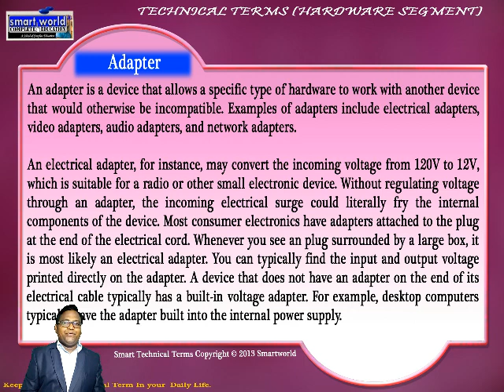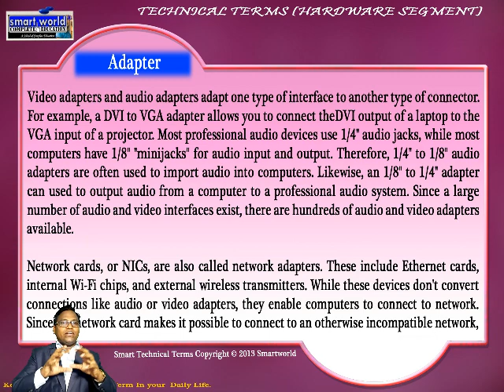Adapter Technical Terms